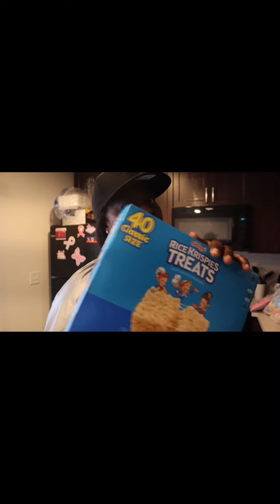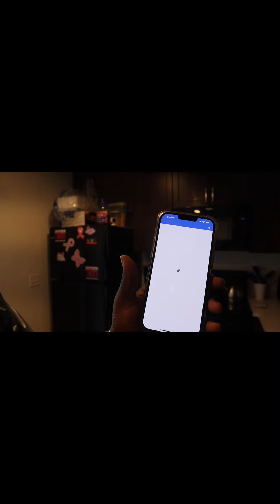Vlogmas🎄 | renaissance | candle day | Sam’s club haul | darkskin juliet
First I wanna say sorry for the wait two I def wanna say sorry for the format I don’t know what I was thinking and didn’t really proof the video sorry dsj family if the video do or don’t do numbers I still appreciate you all